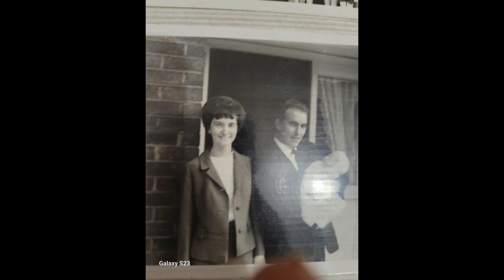TOM CONNOLLY 1935 2023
Tom Connolly RIP - Father, Father in Law, Grandad, Great Grandad, Brother. Gone but never forgotten